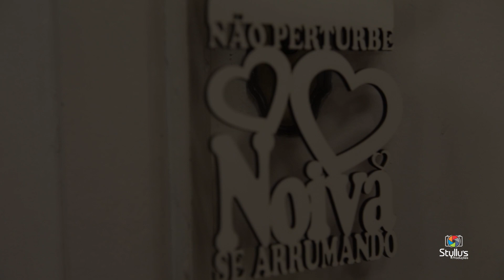Casamento Gisele + Alex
Styllu's Produções
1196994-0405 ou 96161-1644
Luciano / Cris